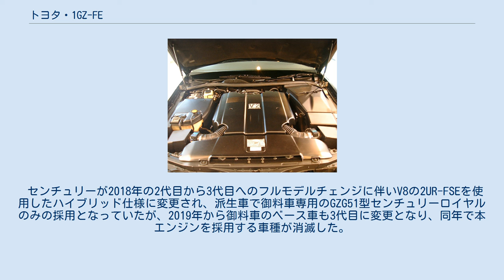トヨタ・1GZ-FE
1GZ-FE トヨタ・1GZ-FEは、トヨタ自動車が1997年（平成9年）から2017年（平成29年）まで製造していたV型12気筒DOHCエンジンである。
 事実上センチュリーシリーズ専用エンジンである。
 排気量は5,000 ccである。
最高出力は発売当時馬力に関するメーカー自主規制があったため、280馬力となっている。
基本構造はトヨタ自動車で長い実績のある既存の直列6気筒エンジンをベースにしている。
片バンクの6気筒にトラブルが生じても、残りの6気筒が機能して走行できるようになっている。
ブレーキを含むその他の走行機器の多くにバックアップのための2重系統化が施されている。
 センチュリーが2018年の2代目から3代目へのフルモデルチェンジに伴いV8の2UR-FSEを使用したハイブリッド仕様に変更され、派生車で御料車専用のGZG51型センチュリーロイヤルのみの採用となっていたが、2019年から御料車のベース車も3代目に変更となり、同年で本エンジンを採用する車種が消滅した。
 圧縮天然ガス (CNG) 仕様は1GZ-FNE型で、最高出力と最大トルクがやや低下している。
2003年（平成15年）に登場したが、2005年（平成17年）にカタログから姿を消している。